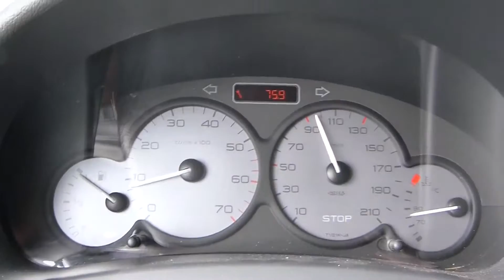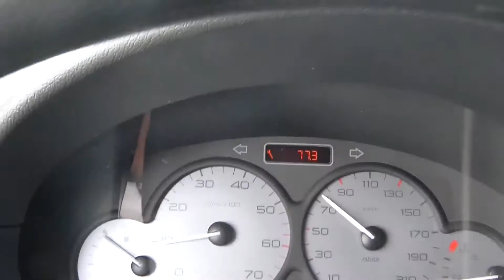30 la gran sabana, bajadas pto muerto